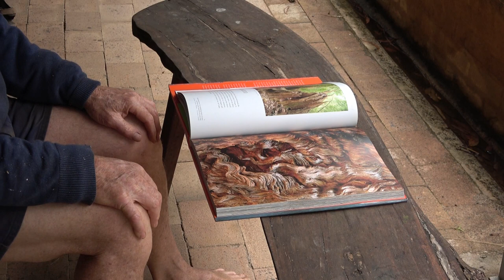Wheoh: Part 59 'a mountain shrine' November 2023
After an ancient pilgrimage in Japan, it seemed like a good idea make a shrine for the mountain spirits and to have a kind of sacred space for  expressing gratitude. The shed gets a north-bend with doors, and a bookstand is made.

Part of an ongoing series of snapshots of activities during the rebuilding of Wheoh in the Warrumbungles after bushfire.

Always happy to talk back if you have questions or comments.